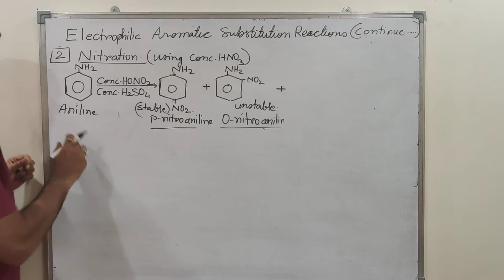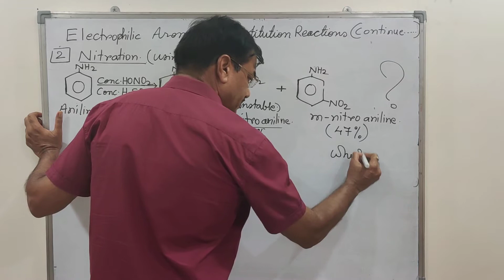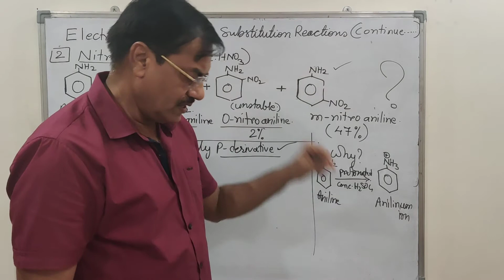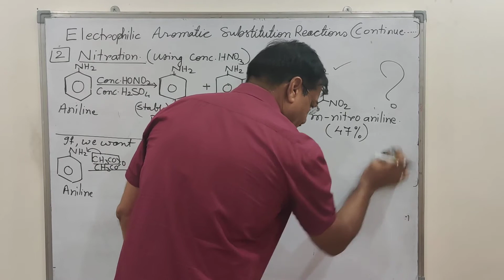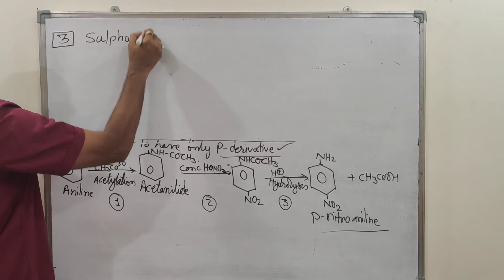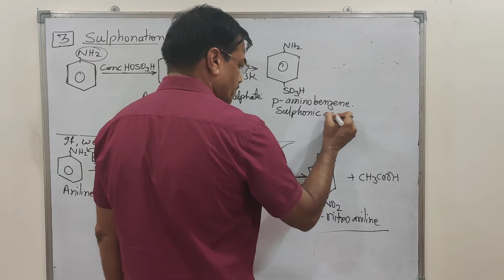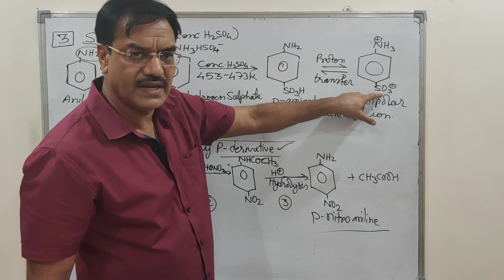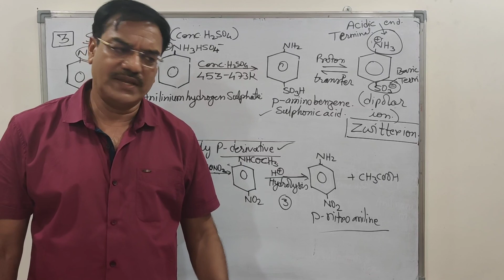Chemistry class xii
Amines Electrophilic aromatic substitution reactions
Remaining portion..